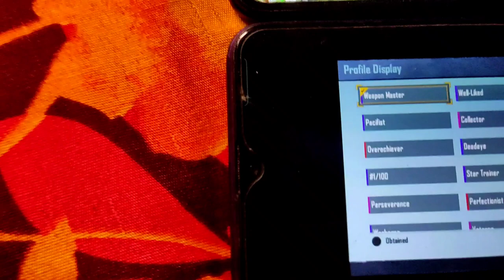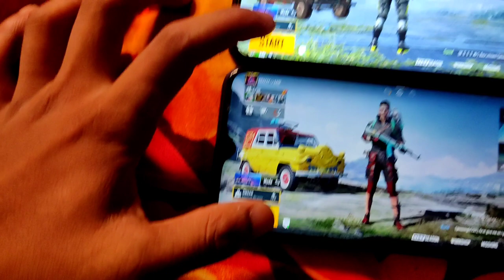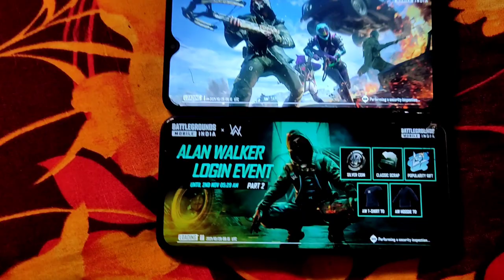how to get C1S2 pacifist title | Dead eye title how to get C1S2 | C1S2 new trick get pacifist title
Hello and Please Wellcome to my Universe R u enjoy this video Please Subscribe My channel is  Mobile and any Gaming Tips and tricks So don't miss my video than Subscribe like and Shere is my Chennal

Current device - Realme 5 Pro ( 8 /128)
Control - 4 Finger full Gyroscope

And please Feedback if you really enjoyed

PACIFIST​ TITLE | EASIEST & FASTEST WAY TO GET PACIFIST TITLE IN 2021 BY USING GLITCH | PUBG MOBILE, PACIFIST​ TITLE | EASIEST & FASTEST WAY TO GET PACIFIST TITLE IN 2021 | PUBG MOBILE TIPS & TRICKS

❤️FINALLY I GOT PACIFIST TITLE IN BGMI | ZERO KILL CHICKEN DINNER CHALLENGE | GET PACIFIST TITLE BGMI, Hello dosto mene is video me apko btayea hai k BGMI/BATTLEGROUNDS MOBILE INDIA me PaciFist Title / zero kill chicken dinner kaise le

XGE

C1S2 ma Zero kill chicken dinner kaise karen
EASY way to get pacifist title in bgmi
How to get zero kill chicken dinner in battlegrounds mobile india c1s2
How to get pacifist title in battlegrounds mobile india c1s2
Get pacifist title in bgmi c1s2
PACIFIST title bgmi
Bgmi pacifist title
Bgmi zero kill chicken dinner
C1S2 How to get pacifist title easy